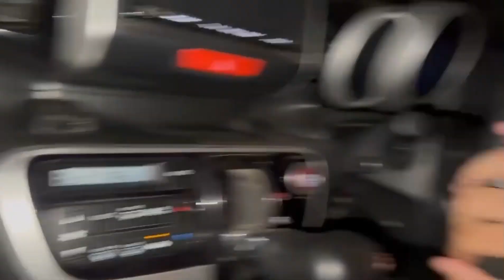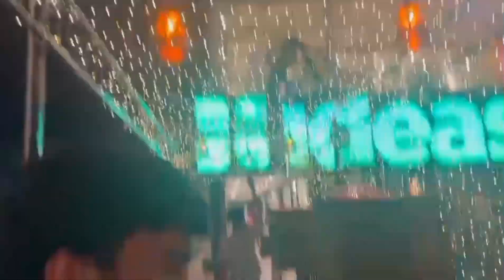shopping for trip 😍